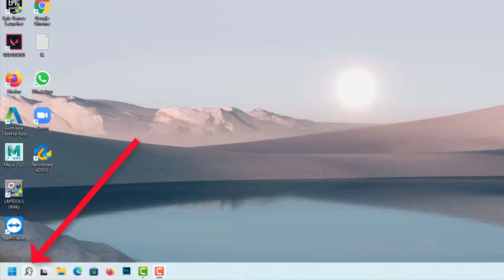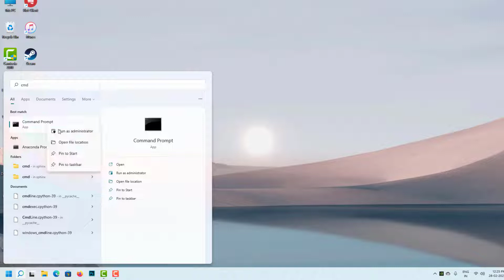Fix VIDEO TDR FAILURE (igdkmd64.sys) Blue Screen Error - Windows - 2022